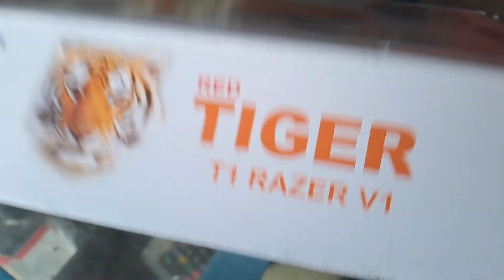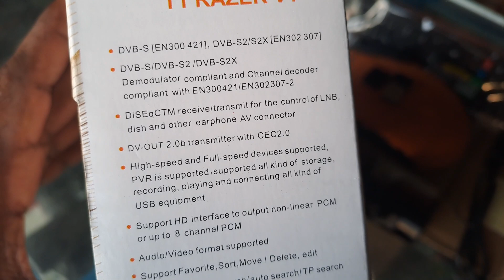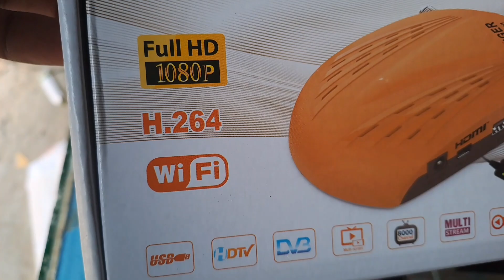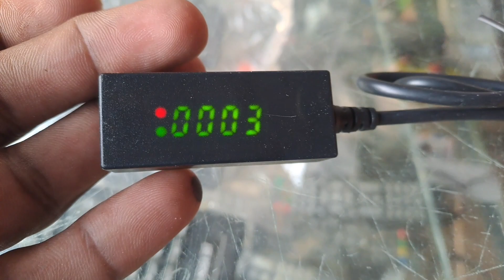Red Tiger T1 RAZER V1| GM ScreenH265 Complete Unboxing Details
Red Tiger T1 RAZER V1| GM Screen
H265 Complete Unboxing Details